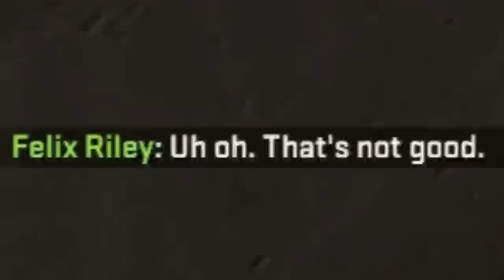CS:GO CO-OP MISSION feat. Melania (Under The Hood)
Just one month late on this one...
Today I'm joined by Melania to defeat the bot army of "under the hood". Enjoy.

MIGfMA0GCSqGSIb3DQEBAQUAA4GNADCBiQKBgQCna0UmhYIZ8lSpCWBp4KbGEoeroKj0HJf/XC8547q7qx4IAZpYv6ZePa8/lxFJaS0Ztju2L59sFRZtQ2DYZolMSL0v9hEevUedYNmOTu7YLFpEWunmKwLhjGGGqFSXm6EOrs+ukPtCv4mXTVBrI08kB474qNlH8m+zYSx8l+mJ1wIDAQAB